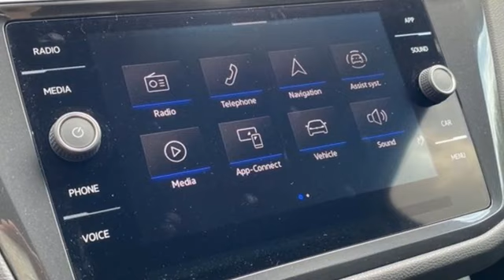New 2023 Volkswagen Tiguan Dallas TX Garland, TX V230215 - SOLD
Year: 2023
Make: Volkswagen
Model: Tiguan
Trim: 2.0T SE
Engine: 2.0L TSI DOHC
Transmission: 8-Speed Automatic with Tiptronic
Color: Gray
Stock #: V230215
VIN: 3VV3B7AX1PM082163

Address:
12635 Lyndon B Johnson Freeway